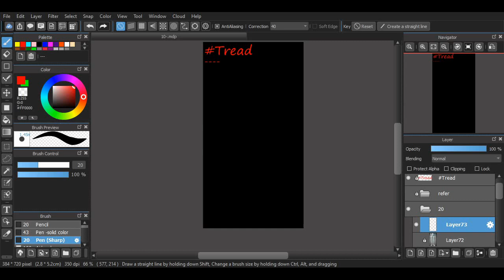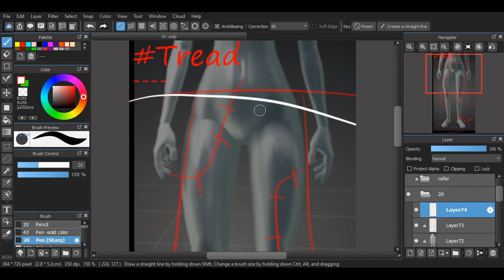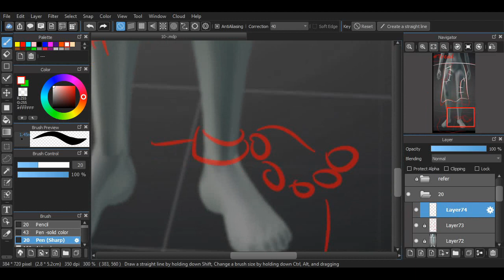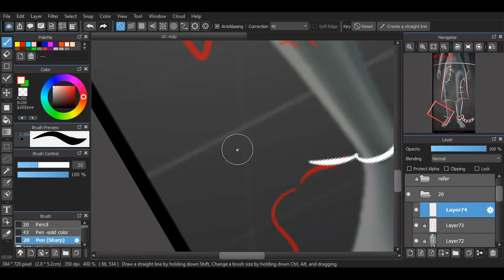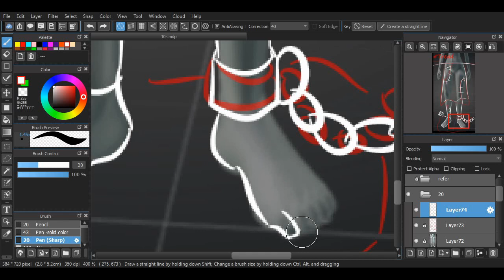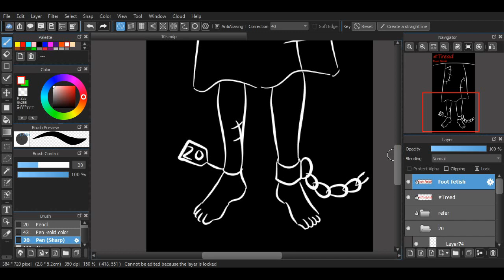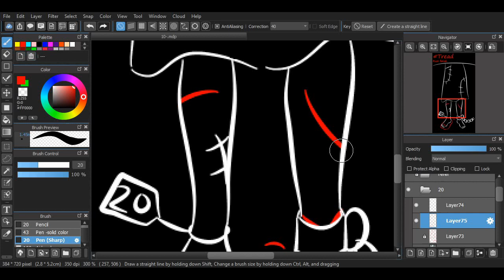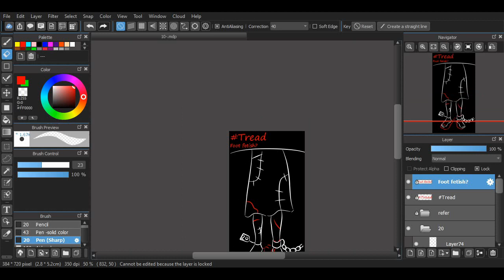Inktober 2019 Day 20 Tread....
So remeber when i say sometime ther like weird words...this is another case...i lituraly just look up and ...ya this is what i come,
ther like a page help you on drawing for evrey day in avans,i use to see what the list refer so. ya .i done this...il be honest this kinda my easy one to make.